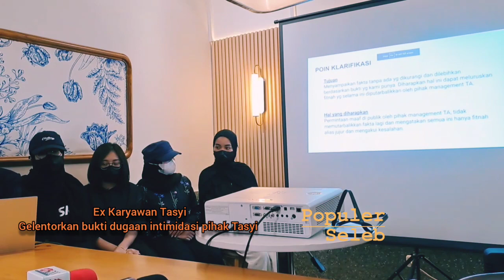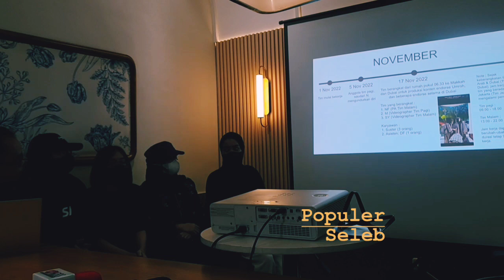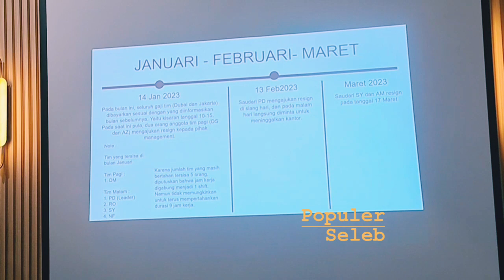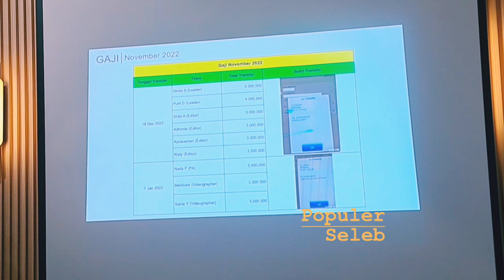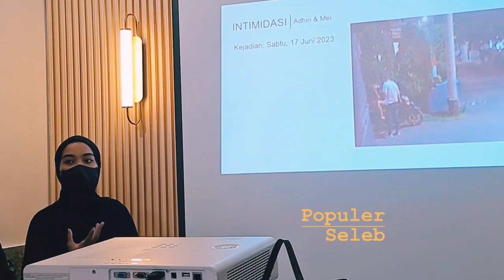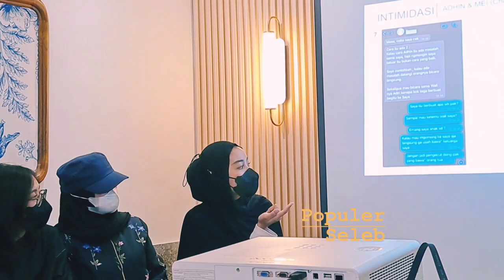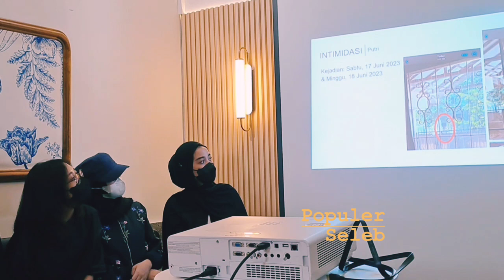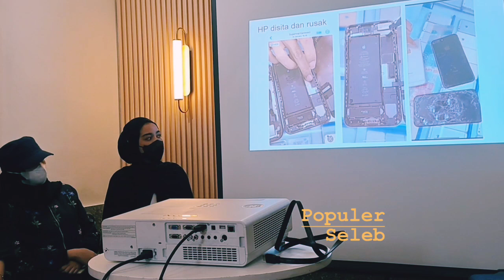KISRUH EX KARYAWAN DENGAN TASYI ATHASYIA BELUM USAI, EX KARYAWAN BONGKAR BEBERAPA BUKTI❗️